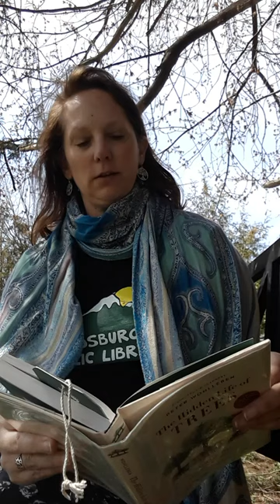The Hidden Life of Trees by Peter Wohlleben